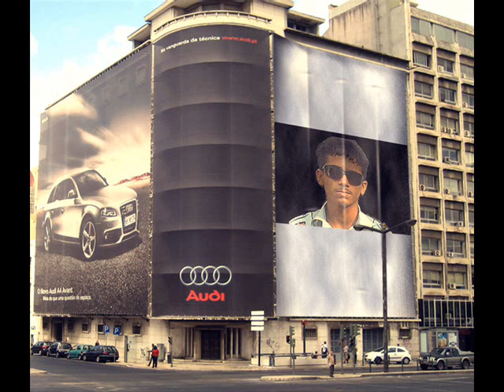NAQASH ANNIE SHAKARDARA SONG [DIL SAMBHAL JA ZARA].